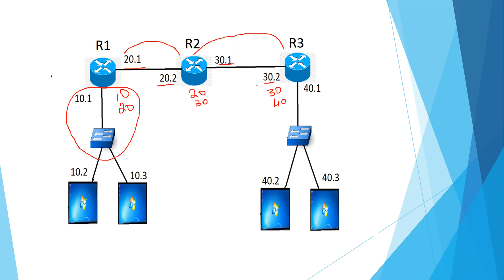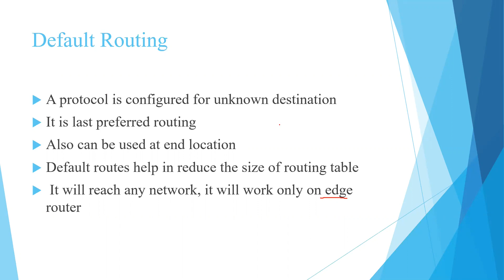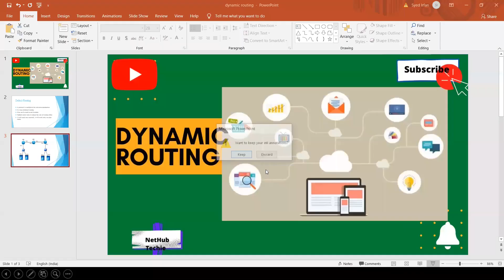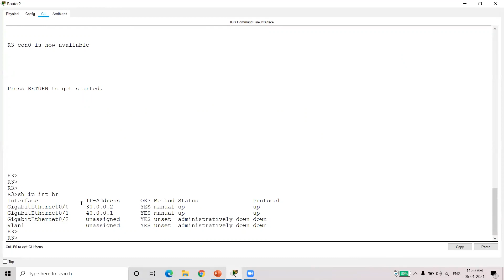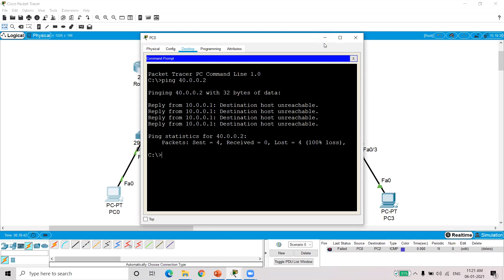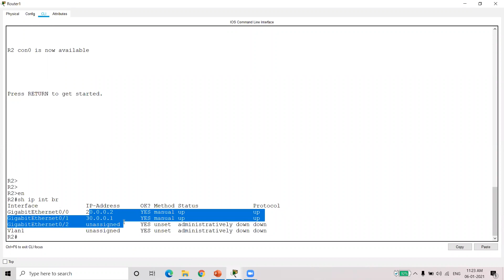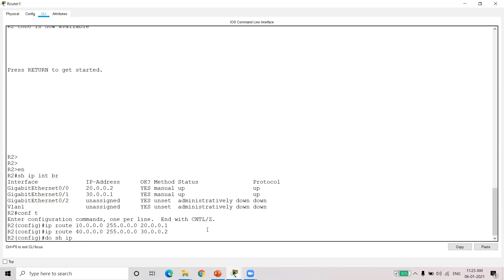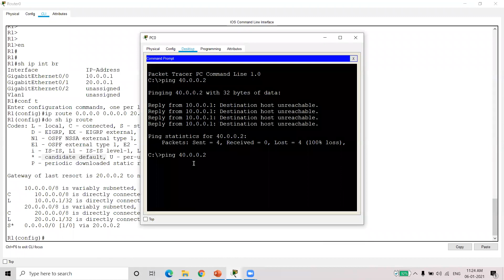Default Route in Routing table !! NetHub Techie !!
This Video covers about Default Routing in a Routing Technology. Network Topology explanation for Default
Routing. Advantages and Drawbacks for Default. Practical session for Default routing using cisco
packet tracer